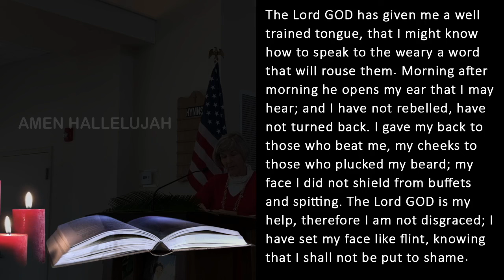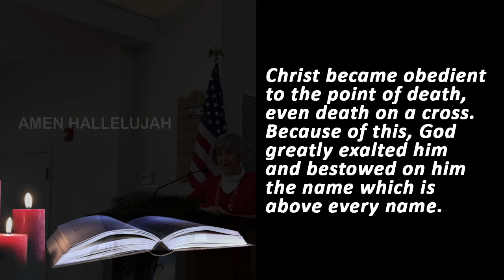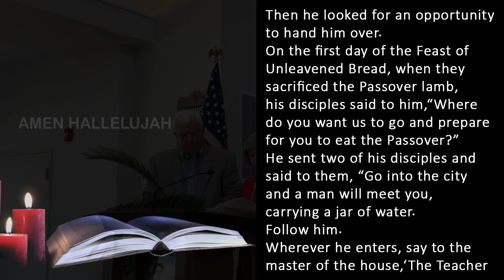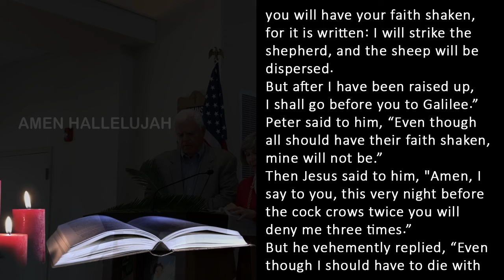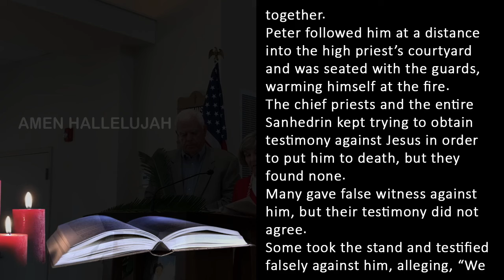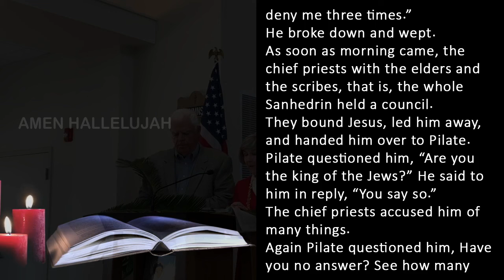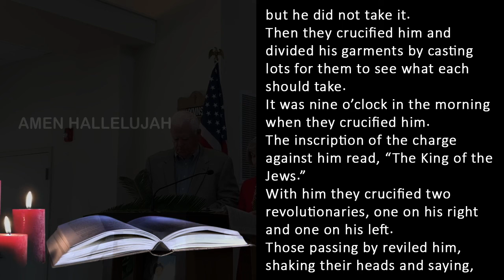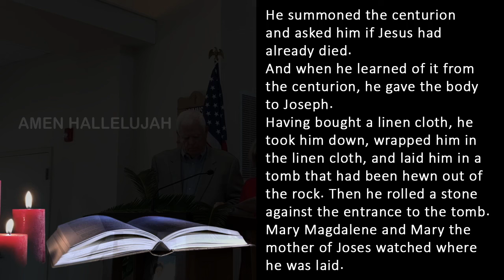Catholic Daily Mass Readings for today I Sunday March 24 2024